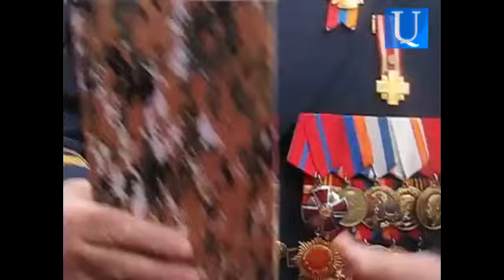Գեներալ մայոր Ասվածատուր Պետրոսյանը՝ Բանակի օրվա առթիվ կազմակերպված միջոցառմանը